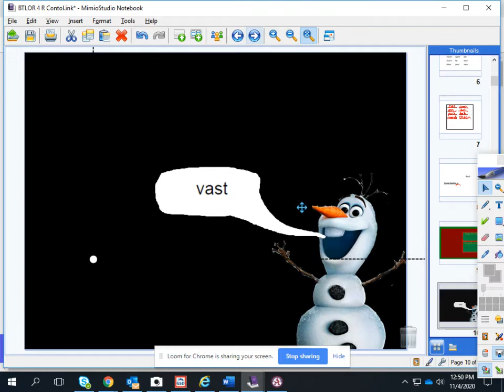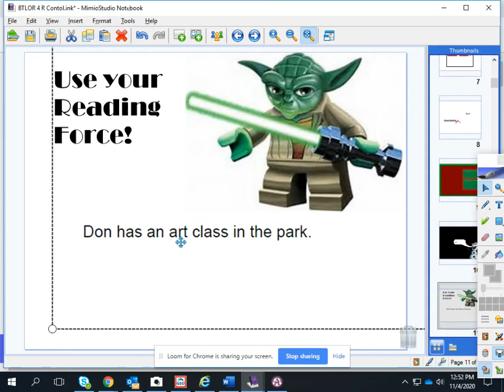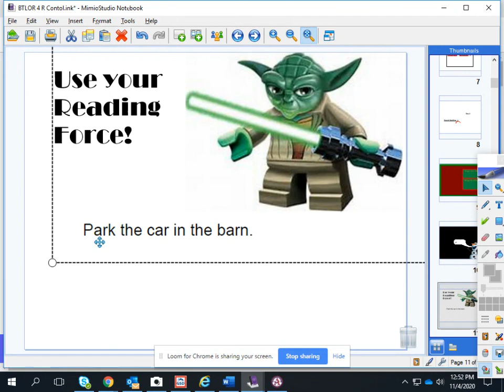R Controlled Vowels Day 2, 2